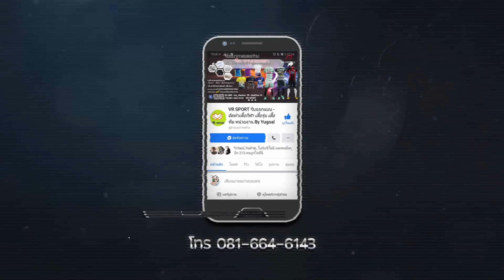เอาชีวิตรอดบนเรือตกปลา กลางทะเล 4 คืน 5 วัน (วันที่ 5) อ้วนพรางทะเลบูรพา EP. 72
เอาชีวิตรอดบนเรือตกปลา กลางทะเล 4 คืน 5 วัน (วันที่ 5)

ขอบคุณมิตรภาพ  และความสุขที่พี่พี่ บนเกาะมอบให้และคอยซัพพ็อต เรื่องต่างๆๆๆ  เเละเเบ่งปันหมายตกปลาให้พวกเราสองคน ทริปนี้คุ้มมากมาก คุ้มสุดสุด  ทั้งตกปลา ตกหมึก  นอนตากลมตากฝน เเทบทั้งคืน บนเรือ 15 ฟุค มีเเต่คนบ้าเท่านั้นที่จะลุยเรือเล็กฝ่าพายุ

 สินค้าพร้อมส่งจ้า
 ส่งฟรีไปเลยจ๊า
 เก็บปลายทาง+100บาทจ๊า

สินค้าทางร้านมี 2 ขนาด (สำหรับผู้ใหญ่)
สินค้ามี 2 สี สีฟ้า / สีชมพู
5 ฟุต ขนาดกว้าง 160 ยาว 190 สูง 80 cm
นอนได้ 2 คน
ปกติราคา 1200 บาท
ลดเหลือเพียง 950 บาท

3 ฟุต ขนาดกว้าง 100 ยาว 190 สูง 80 cm (สำหรับผู้ใหญ่)
สำหรับนอนคนเดียว
ปกติราคา 1050 บาท
ลดเหลือเพียง 750 บาท

สนใจสั่งได้ทั้งทางเพจ